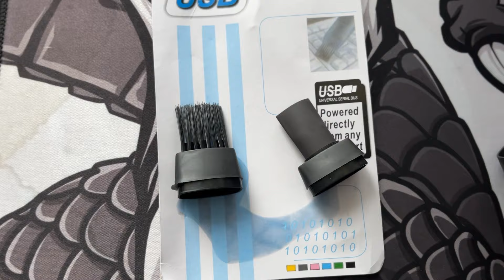10 Девайсов для геймера за 2$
✅DIZZIJUNGLE - промо на 15% и на доп. попытку в мини-игре!

10 Девайсов для геймера за 2$